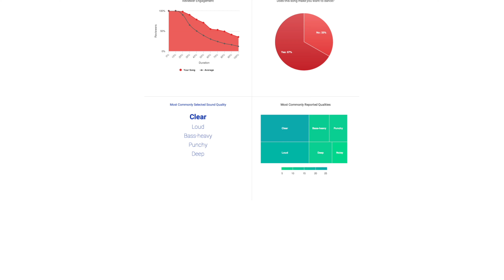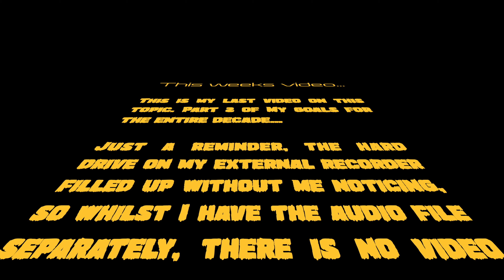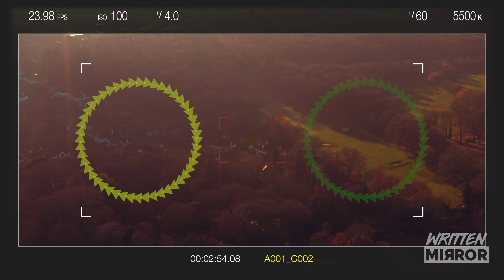2020: Part 4 (2/2) My Vision For This Decade // Written Mirror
♚Jay Mullings from Written Mirror here AKA Wicked Penman. This is part two of me sharing my decade long manifesto. A lot of thought/Ambition has gone into this, it is my sincere hope that it helps to inspires a similar reaction/ambition which you can channel into your particular field/circumstances...

♚There is one item for each year and this video covers the last 5...

1. 3:33 Youtube goals
2. 3:59 Film/Music/TV Goals
3. 6:25 AFRICA!!!
4. 7:39 Financial Security (Chicken + Mentals)
5. 8:23 Helping People Who Need/Deserve It

♚Welcome to the new decade #2020! I'm Jay Mullings from Written Mirror AKA Wicked Penman. This year is all about executing on a very high level and setting yourself up for a very memorable decade. Who's with me?

♚This months theme has been Planning Relaxation &

♚If you haven't seen the first 3 videos (Planning & Relaxation) please check them out here...

I'm very enthused about the chance to make this the best decade of my life; so I hope you are similarly optimistic about yours too. Let's reach those new highs together!

♚Here are a few more videos you may enjoy if you liked this one...

♚Small bit of housekeeping, the Wicked Penman artist channel is now up and running so please if you support this the main channel, please also follow my artistic pursuits on the other. That allows me to focus on central themes here whilst linking to the music channel separately.

♚New month new theme coming...